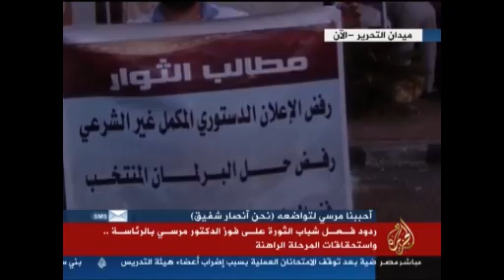ردود افعال الميدان ونقاش حاد بين الاطراف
يوم الثلاثاء
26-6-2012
متابعة
أيمن عزام
قناة الجزيرة مباشر مصر